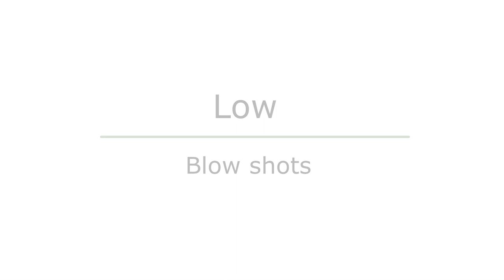Funny football celebrations | skills & challenged. F2 Logan Paul | L3 SECTION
This video is actually done by F2 & Logan Paul